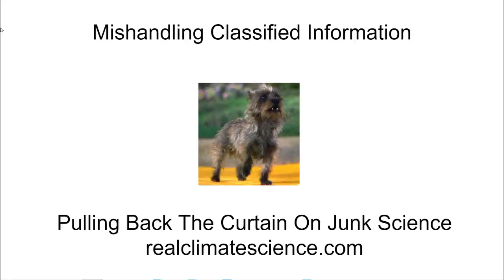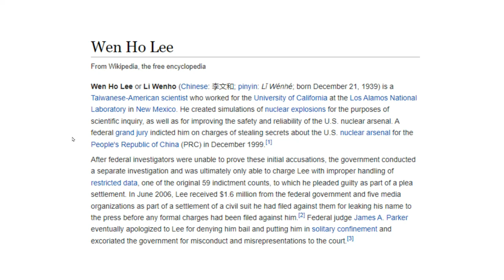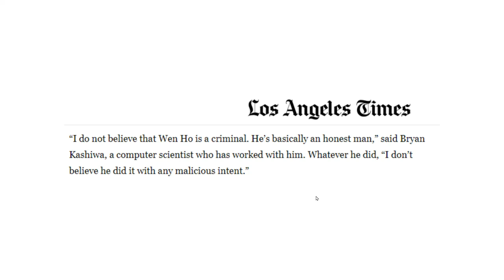Mishandling Classified Information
In 1999, the US Government attempted to frame Wen Ho Lee as being a Chinese spy. There was no evidence to support this, and what he did was no worse than what Hillary Clinton did with her email server.